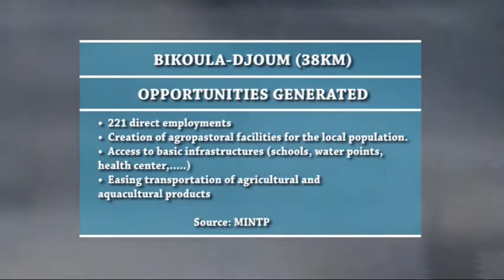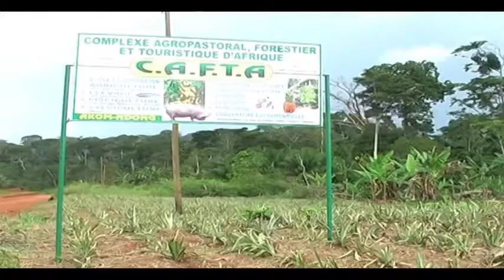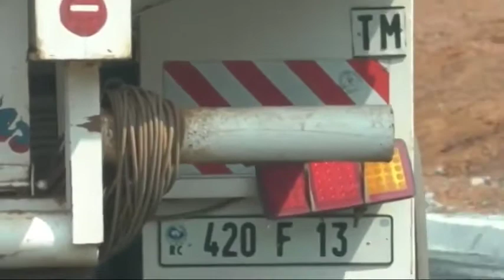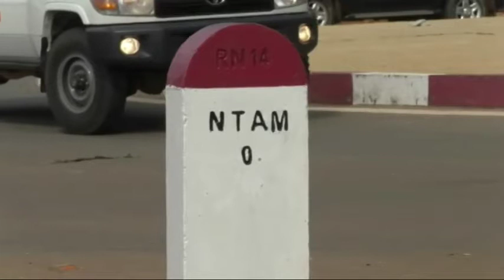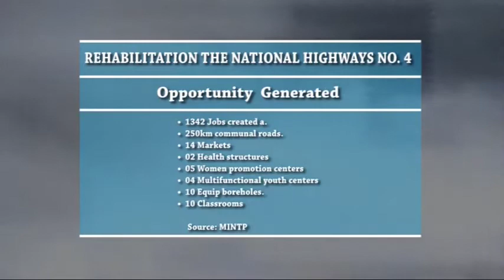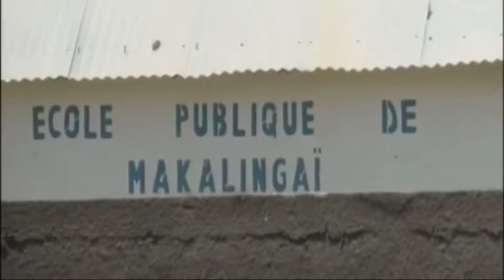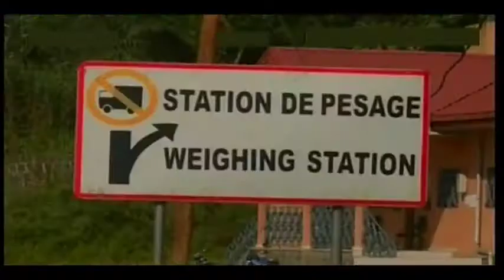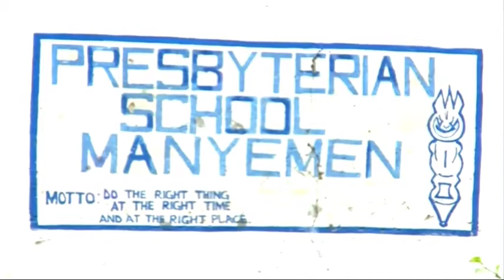CAMEROON BOOM OF ROADS INFRASTRUCTURES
Le Cameroun, un vaste chantier d'infrastructures.
visite des travaux en cours.